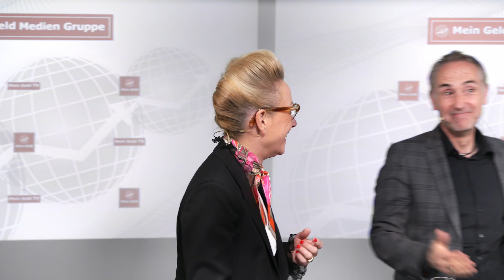Warum bietet die bKV ein großes Vertriebspotential?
Die bKV wächst zwar stark, ist aber völlig unterrepräsentiert in den Unternehmen. Im Frankfurter Kreis diskutieren Versicherungs-Experten mit Mein-Geld-Chefin Isabelle Hägewald, warum die bKV im vergangenen Jahr ein Riesenerfolg war, welche Rolle der Budgetarif im Markt spielt und warum jetzt alles viel einfacher für Unternehmen und Vermittler ist.

Teilnehmer:
Daniel Schmalley, Leiter Competence Center Firmenkunden, Barmenia Krankenversicherung AG
Mario Fökel, Vertriebsdirektor, SIGNAL IDUNA Gruppe
Frank Girolstein, Abteilungsdirektor des Kompetenzcenters der R+V Krankenversicherung AG
Joachim Rahn, Leiter Maklervertrieb, Münchener Verein Versicherungsgruppe
Siegfried Isenberg, Leiter Fachbereich Vertriebspartner, IKK Classic

Auf der Suche nach mehr Informationen rund ums Thema bkv? Hier werden Sie fündig: